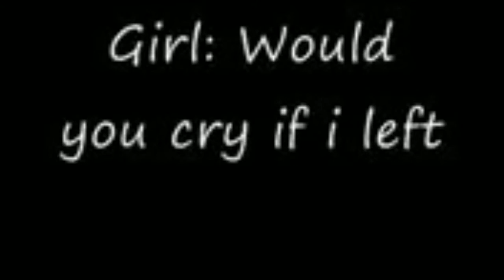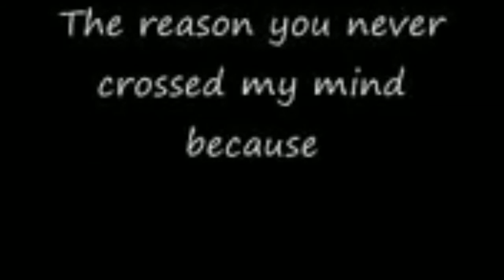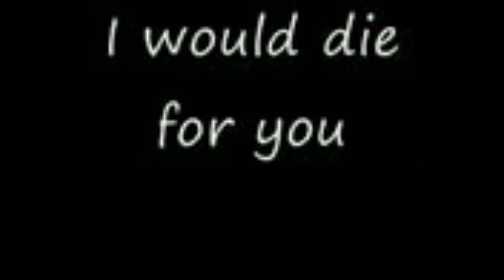What Every Girl Wants to Hear From a boy - Sad 2017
Very Sad Love Story Must Watch..

Very Cute Love Story Don't Forget Like Button.